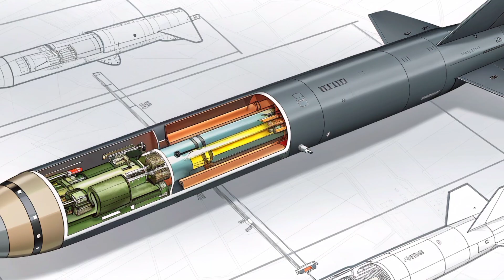AGM-158 JASSM 2026 – America’s Smartest Missile Just Got Smarter! 🚀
The AGM-158 JASSM (Joint Air-to-Surface Standoff Missile) 2026 upgrade is here — and it’s more powerful, stealthy, and intelligent than ever before. With an extended range of up to 1000 km, radar-evading design, real-time targeting updates, and AI-assisted navigation, this missile is changing the face of long-range warfare. In this video, we review every feature of the new JASSM including its variants (JASSM-ER and JASSM-XR), launch platforms, warhead specs, and battlefield performance. If you're a military tech enthusiast or aviation lover, don’t miss this complete breakdown.

Watch till the end to discover why the JASSM is considered one of America’s most advanced precision strike weapons. Only on Production Pulse USA — where next-gen defense systems come to life!

1. AGM-158 JASSM 2026 – America’s Smartest Missile Just Got Smarter! 🚀

2. JASSM-XR Revealed: The Missile That Can Strike 1000 KM Away! 🔥

3. AGM-158 JASSM Full Breakdown – Stealth, Power & Precision Combined! 💥

4. USA’s Deadliest Standoff Weapon: JASSM 2026 Full Review! 🛰️

5. AGM-158 JASSM 2026 – Silent Killer of the Future Battlefield! 🛩️